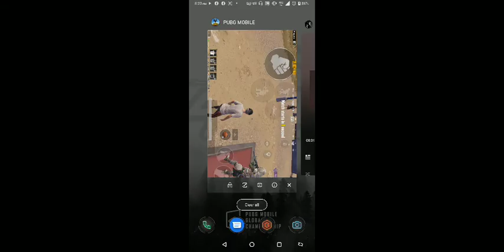chiken dinner 7 time .map miramar